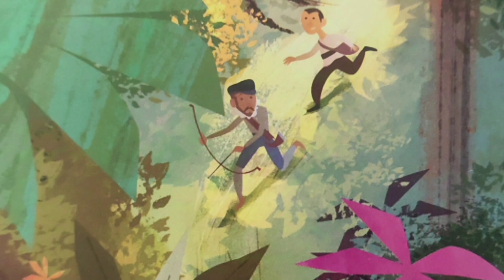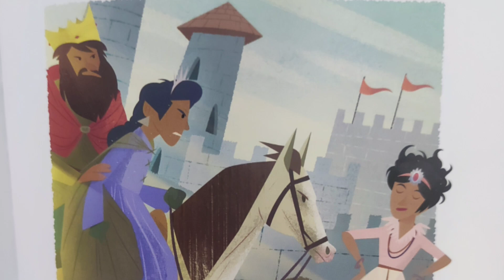Prințesa uriașă / Povești audio pentru copii / Editura Univers Enciclopedic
Povestea face parte din volumul "Povești ilustrate cu monștri, căpcăuni și uriași", apărut la Editura Univers Enciclopedic.
Această colecție minunat ilustrată vă face cunoștință cu o mulțime de personaje din întreaga lume, printre care un uriaș cu pasul greu, un căpcăun nervos, un trol foarte lacom și un minotaur sforăitor și mârâitor care își face veacul într-un labirint.

Vârsta recomandată: 3 ani +

Pe acest canal vei asculta povești educative, pe care le recomand și pe care le citesc și celor două fetițe ale mele.